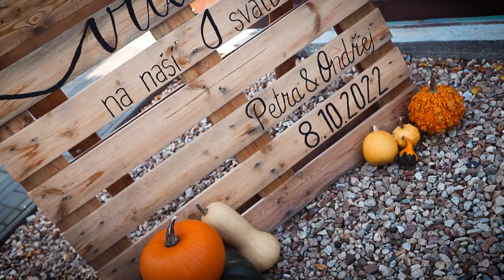Svatební video - Petra & Ondřej Pola